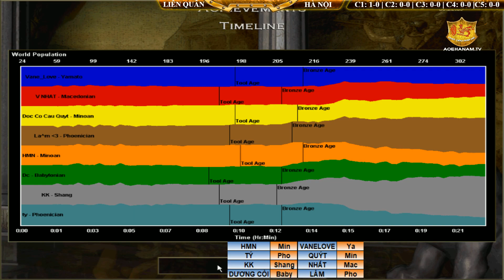4vs4 - C1T2 || Hà Nam + Dương Còi vs Hà Nội ngày 11/11/2018